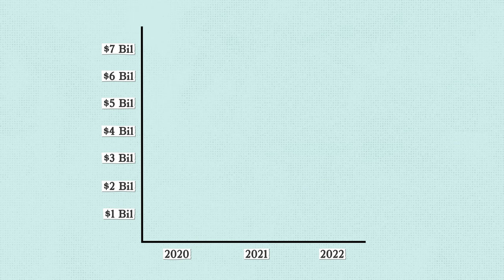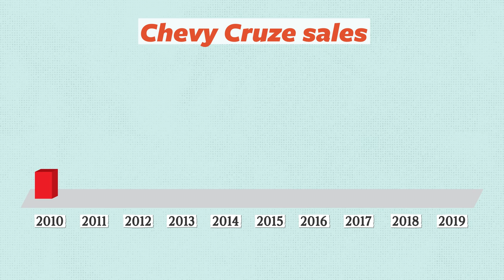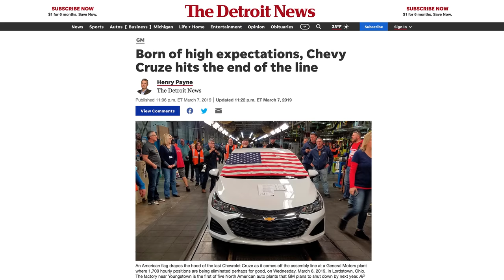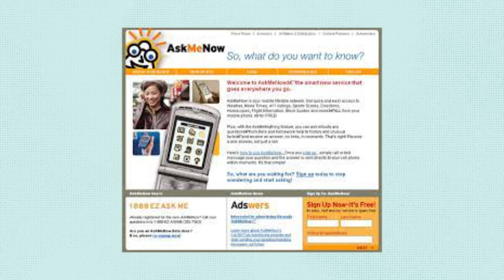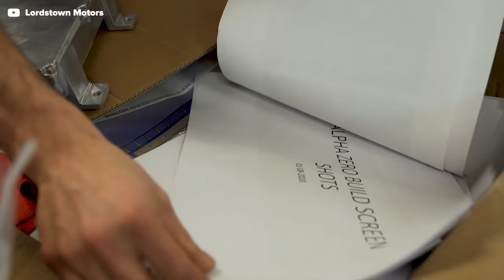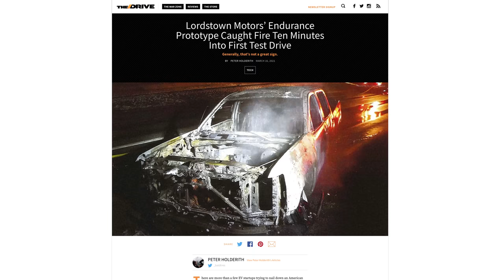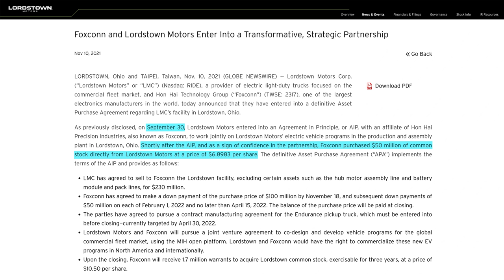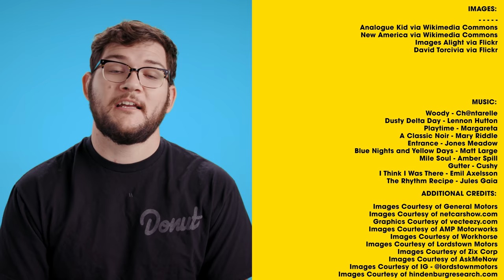How to Lose $5.5 Billion in 2 years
Lordstown Motors was poised to change the truck game with its groundbreaking Endurance EV pickup. The new company had a huge factory, hype and backing from General Motors. But then it all went wrong. What happened? How did the company lose so much consumer faith, and money, in just two years? We’re about to find out.